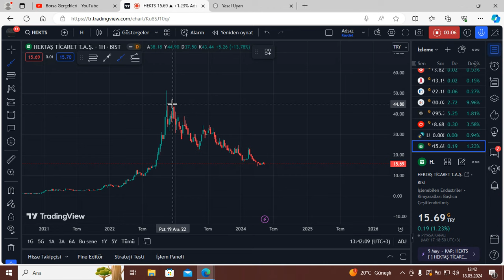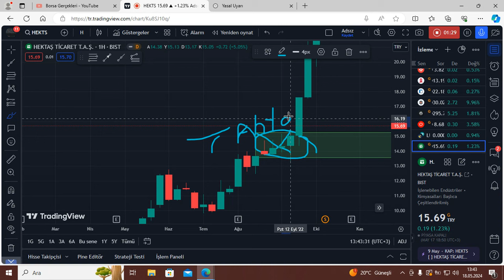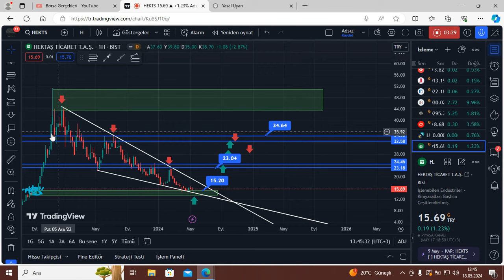PATLAMA YAPMASINI BEKLEDİGİM HİSSE